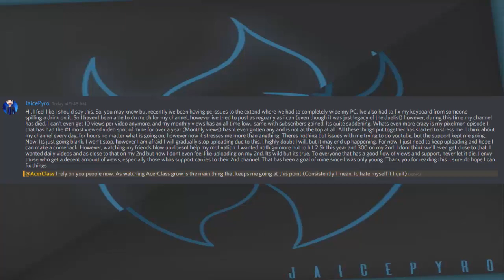update ish eh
This is an update video.. why do i even have this description?

People that where in this video:
Jaiden - You know my link (;

Intro/Outro Creator:
Intro - InfinityFX
Outro - SkylineArts

Thumbnail:
Phyrox

                  ♦Some stuff Which you might like to see♦